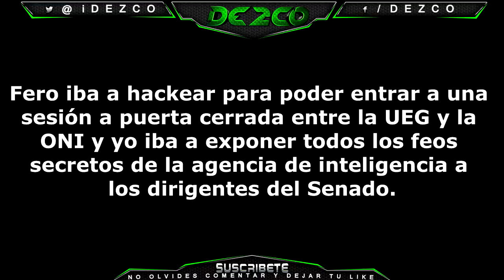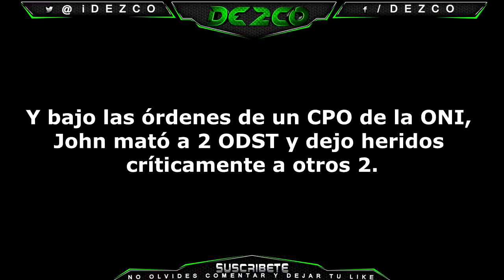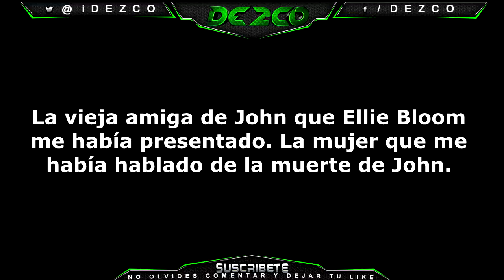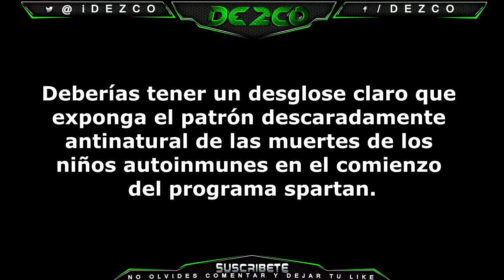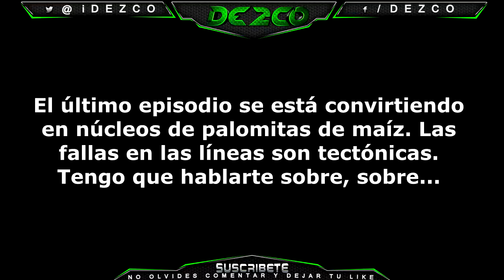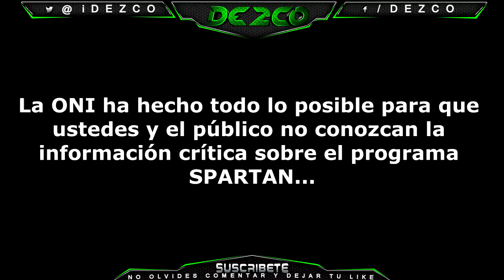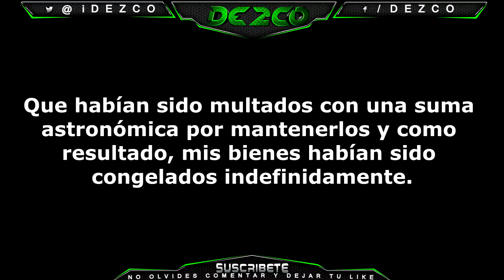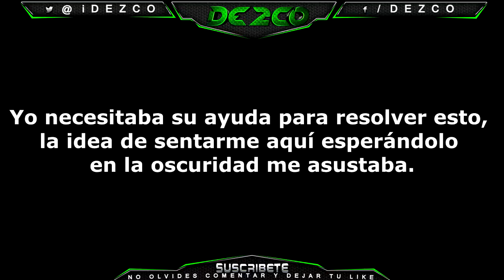Halo 5 Cazando la Verdad Episodio 09 PHANTOMS Subtitulado en Español HUNTtheTRUTH 720p